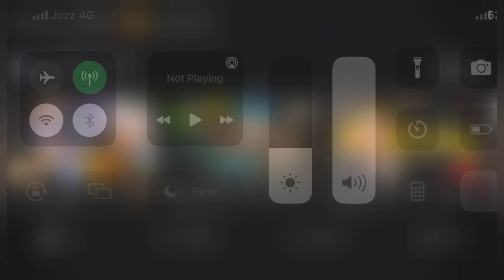KALAM BLUE WATER, MONAL RESTAURANT❤😘(VLOG#15)